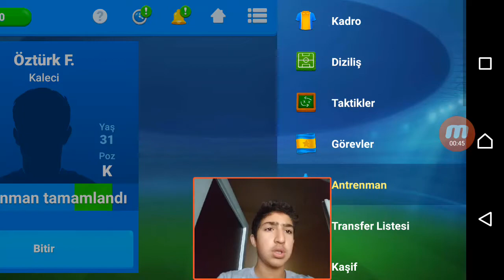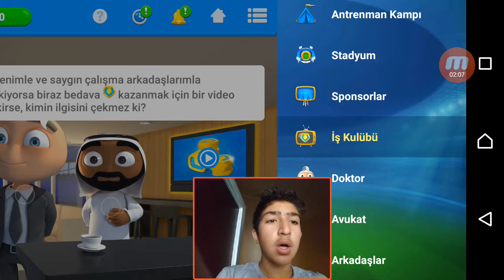OSM NASIL OYNANIR (ÇOK KOLAY)/ osm osm nasil oynanir online soccer manager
OSM NASIL OYNANIR

Facebook ( ÖMER ÖZKARA)

3 5 2 nasıl oynanır osm
osm 4 3 3 b nasıl oynanır